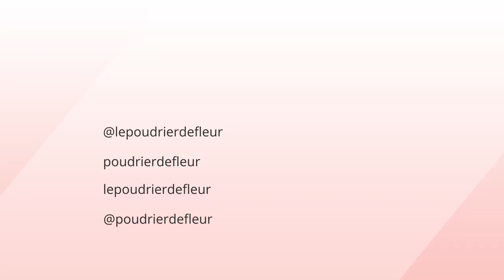BATTLE CLARINS : Skin Illusion VS Everlasting Youth Fluid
◌Hello mes fleurs ! Avez-vous suivi les actualités de la marque CLARINS ? J'ai décidé de vous proposer un crashtest du nouveau fond de teint Everlasting Youth Fluid et de le comparer à mon petit chouchou : le Skin Illusion ! Bon visionnage !

◌Retrouve les produits mentionnés dans la vidéo + les nouveautés makeup de la marque par ici : à venir.

Soyez spectatrices,
Fleur.